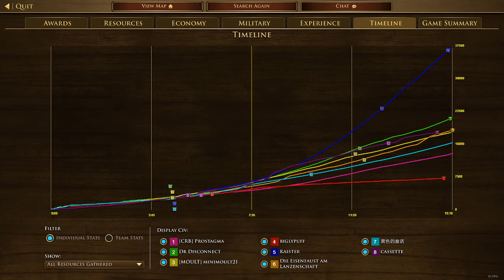PLAYING 4 VS 4 IN THE DEFINITIVE EDITION! [Age of Empires 3: Definitive Edition]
Let's watch minimoult21 playing a 4v4! Enjoy!

Played & streamed by:
▶ minimoult21

Uploaded by:
▶ MCJim

🌟WHAT IS... Age of Streaming Community?
Lots of great Age of Empires is streamed every day, but all those games get lost in an endless and chaotic sea, forgotten about and eventually deleted by Twitch forever. That felt like such a shame to us, so we started the Age of Streaming YouTube channel: preserving GG's wherever we find them! Expect to see many games from the BEST players Age of Empires III has ever known!